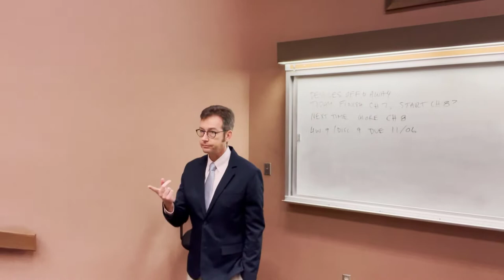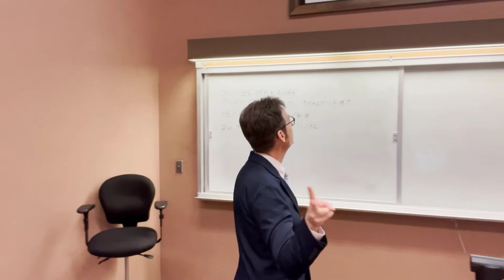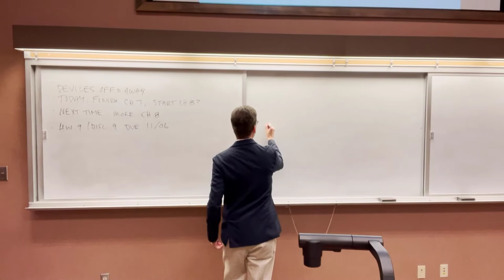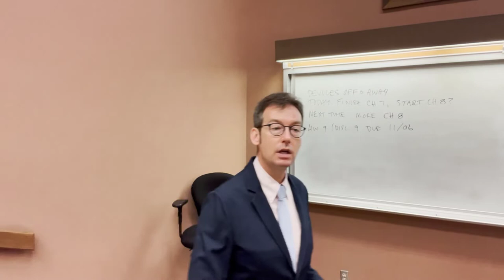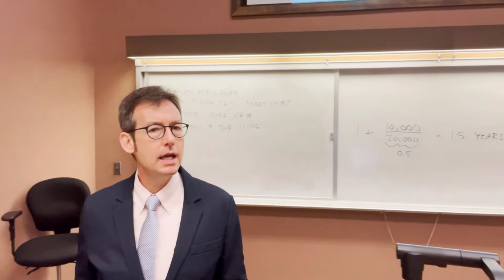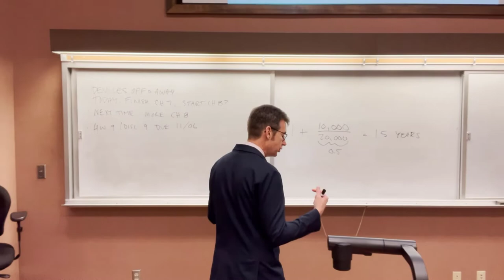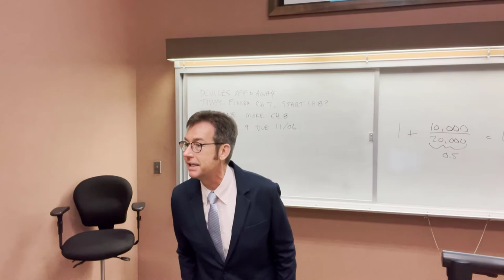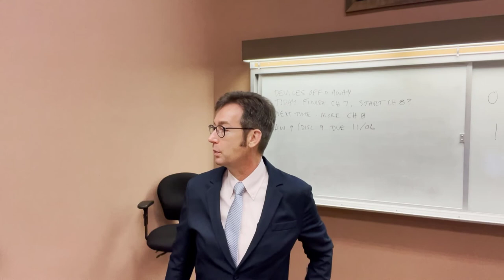FIN 780 Lecture 11012022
Investment Decision Rules, part 2